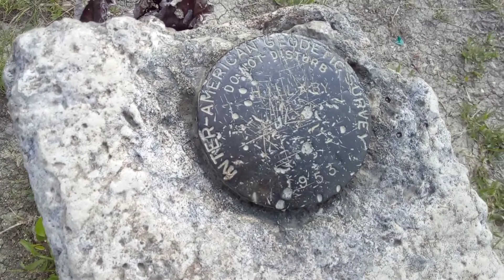St. Andrew Lookout From Mount Hillaby In Barbados🇧🇧 2